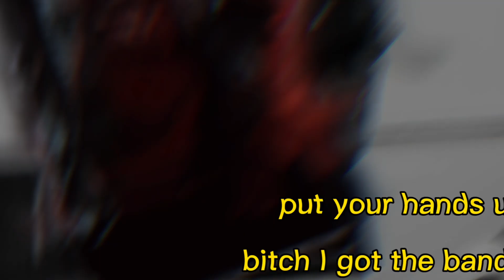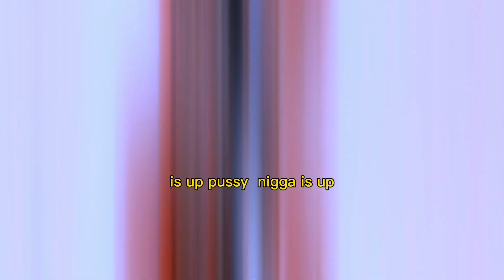IZ UP!!! (Official video) prod. Vxndvtta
A higher quality version of this video is on my istagram

boomin_sniper IG
VEETO.ent
Kidcastaway

Lookin for this song on SoundCloud 👇🏽

Producer of the beat 👇🏽 “vxndvtta”